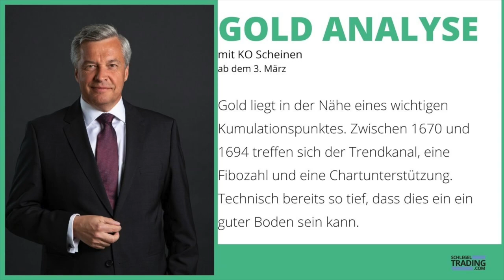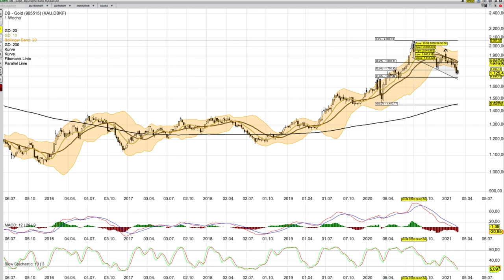Gold Analyse ab dem 3 März mit KO Scheinen